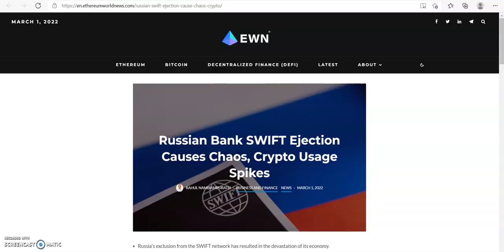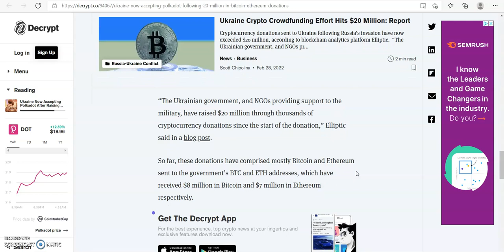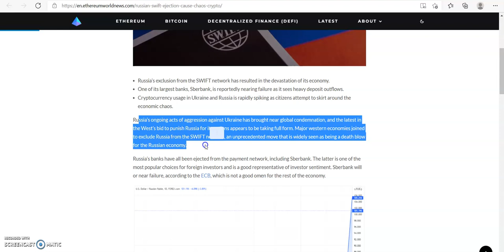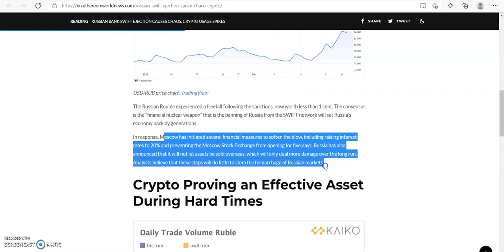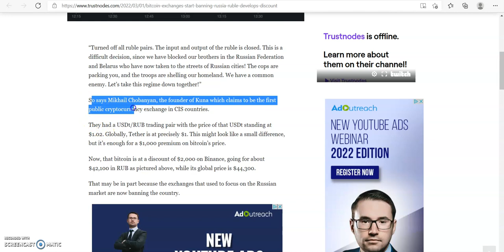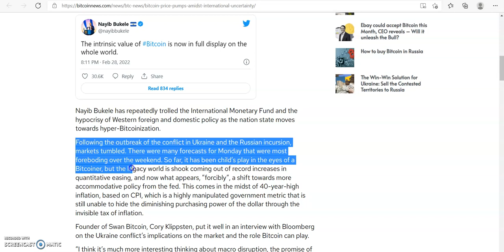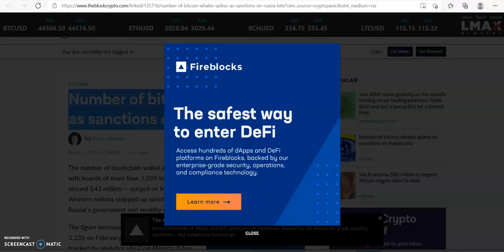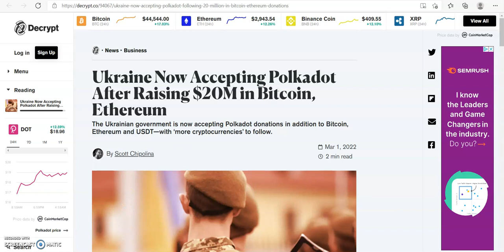Ukraine Now Accepting Polkadot, Russian Bank SWIFT Ejection Bitcoin Exchanges Start Banning Russia,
An A2z Investor, Invests in Crypto, Forex Stocks &Real Estate

If you are not ready to invest in my Crypto course follow my free
Hi here is the Free 3 Day Email Training. Click Link enter email. If want more, Then pay for course 299.00. Join our Private Mentorship Telegram Group

We will also tell you about trending cryptos like polkadot, dogecoin and cardano.